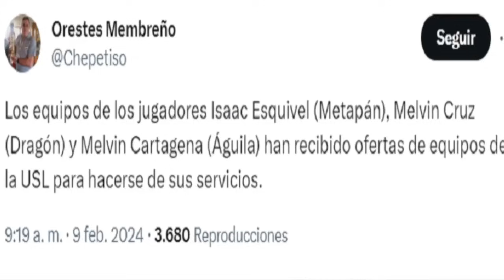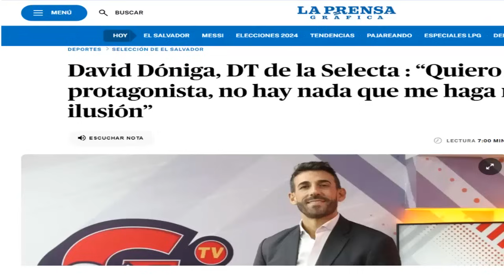🚨¡¡ÚLTIMA HORA OFERTAS DE CLUBES A 3 SALVADOREÑOS - ¿HABRÁ O NO REFUERZOS PARA LA SELECTA? -DETALLES